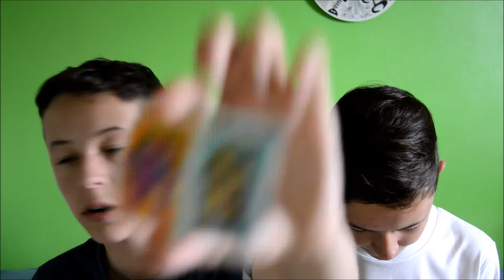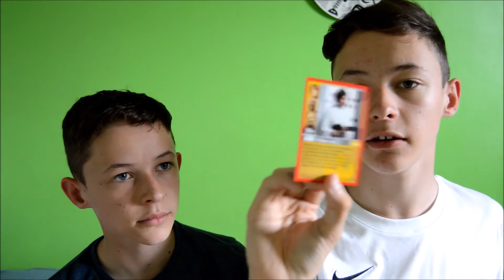Blind Bags and Cards opening! (Marvel, Starwars) | Miffman69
Today we did a throwback video opening some blind bags and cards.